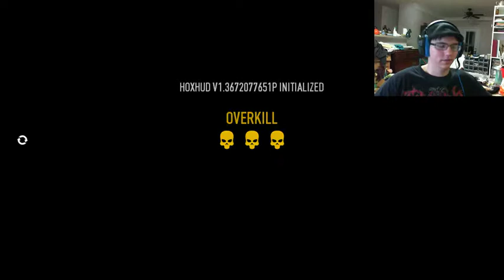Deuces Wild fail at the Hotline Miami Heist (livestream) - 1 / 2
The DW A-team (not as fancy as it sounds) learn the new Hotline Miami heist for Payday 2 -- Watch live